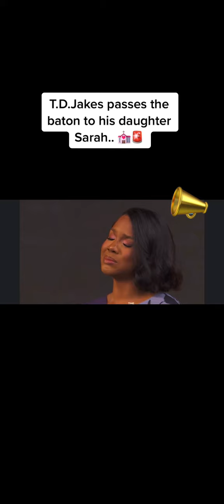T.D. Jakes Passes The Baton To His Daughter Sarah